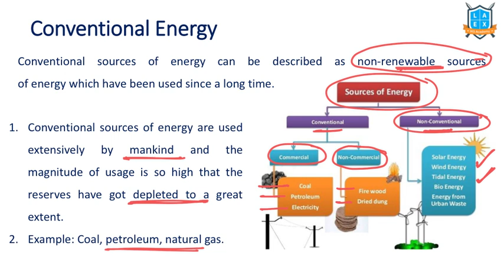What is Conventional Energy ? || Conventional Energy అంటే ఏమిటి? || La Excellence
Conventional Energy

Phone:
*Mana La Excellence Telegram Channel Link*

Address:
La Excellence IAS
1st floor, #1-10-223/s,

English:
La Excellence IAS Coaching Institute
Kannada: